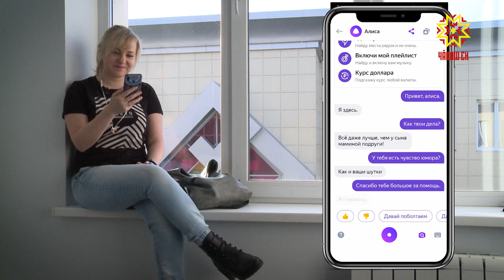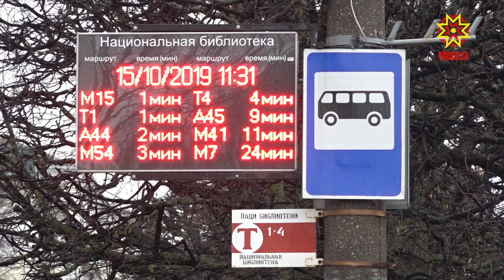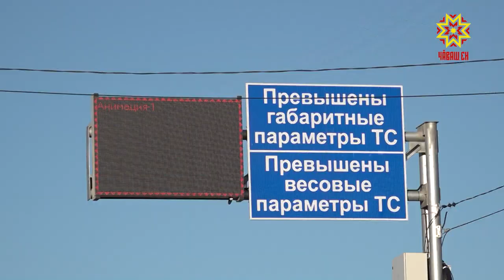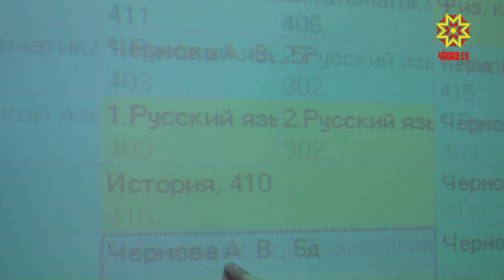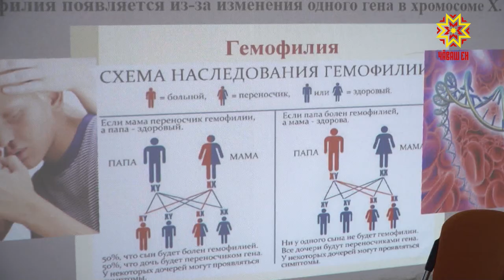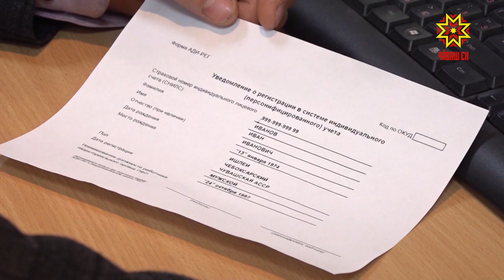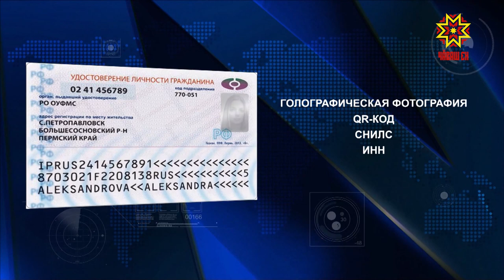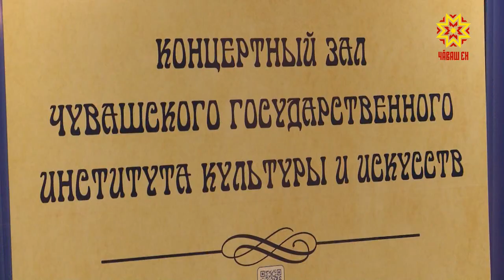Цифровой код. Выпуск 26.11.2019